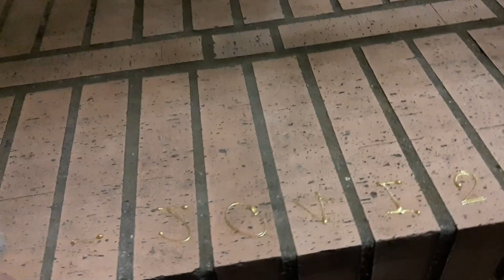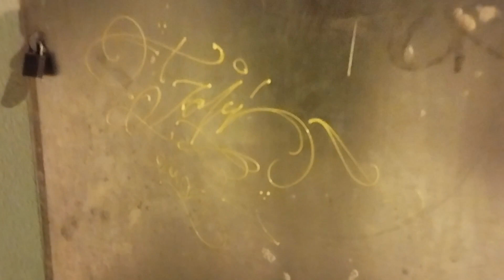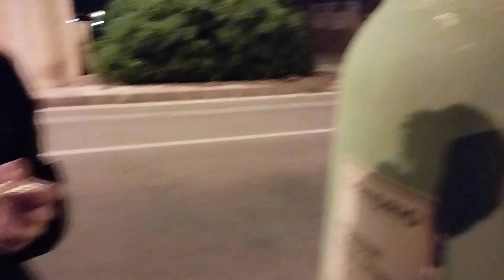Graffiti Tagging Review | Solo tags | Efecto 3D | Joviman2405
Sinceramente, no se como se llama el botecito este, creo que se usa para manualidades 😅 Pero puede firmar, me sirve!!